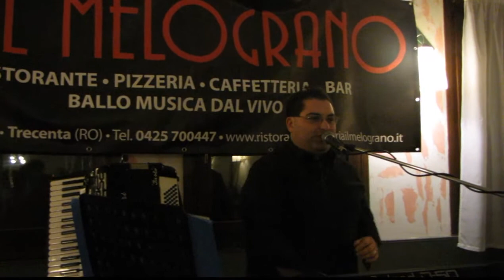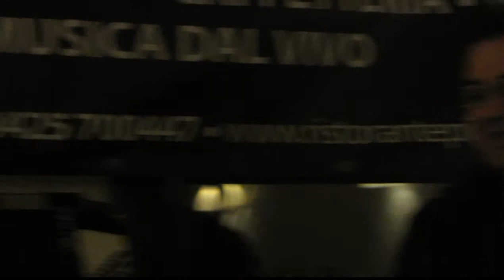SE NON TORNI - EMILIANO MINARELLI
PATTY & PAOLO BAND -
RISTORANTE PIZZERIA IL MELOGRANO -
TRECENTA (RO) - 06/04/14